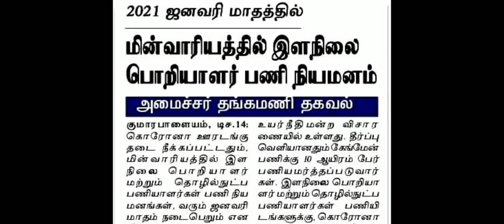TNEB NEW UPDATE || 2021 ஜனவரியில் பணி நியமனம்